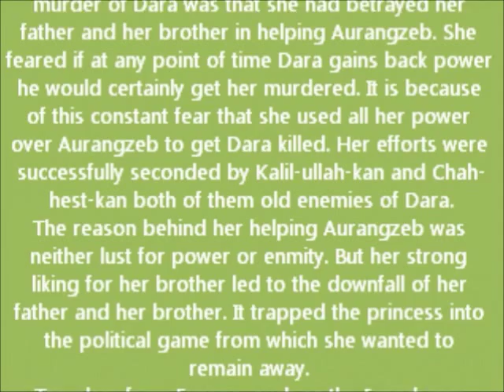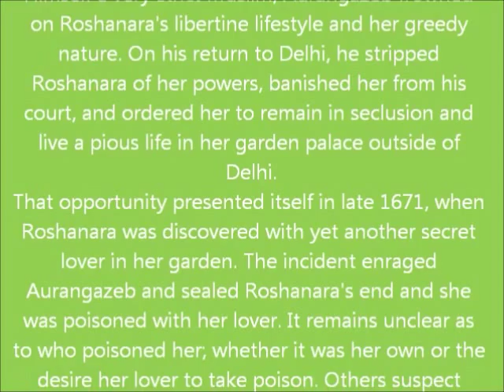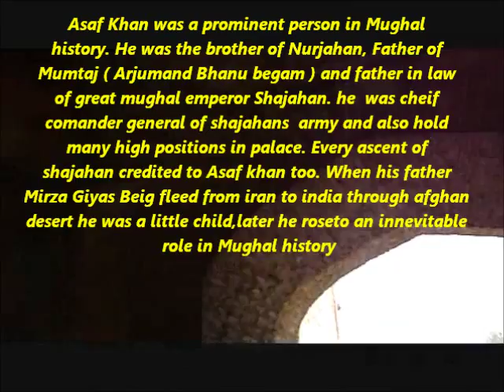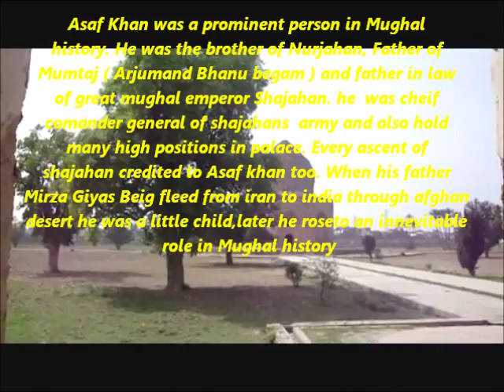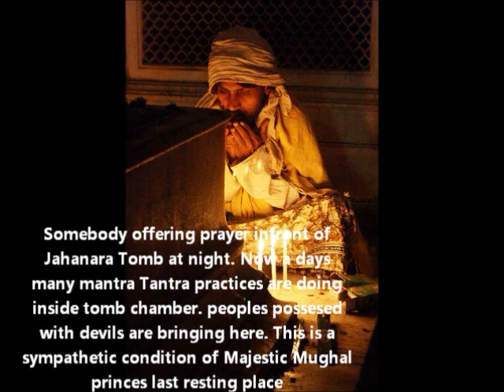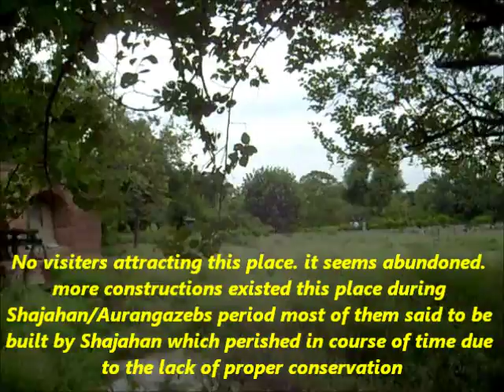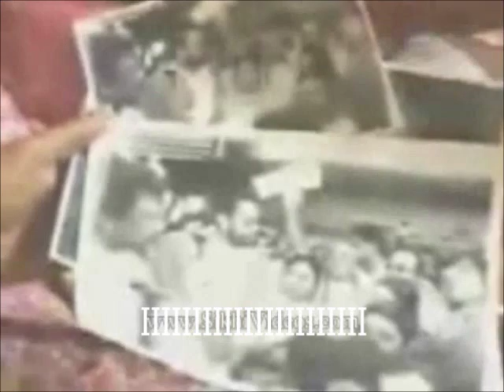ROSHANARA TOMB, ROSHANARA BAGH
Roshanara was the daughter of Shajahan. Roshanara was a brilliant woman and a talented poet. She was a partisan of her younger brother Aurangzeb and supported him during the war of succession which took place after Shah Jahan's illness in 1657. After Aurnagzeb's accession to the throne in 1658, Roshanara was given the title of Padshah Begum by her brother and became the First Lady of the Mughal Empire and she became a powerful political figure.
Today, however, Roshanara is best known for the Roshanara Bagh, a pleasure garden located in present-day north Delhi. The present-day Roshanara Club which was constructed in the late 19th century by the British is a country club that was actually originally a part of the Roshanara Bagh